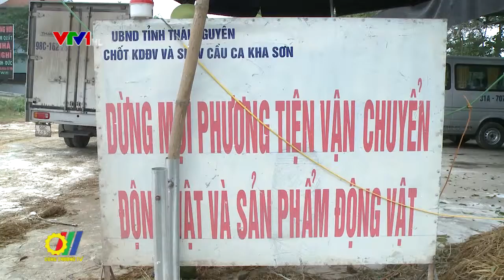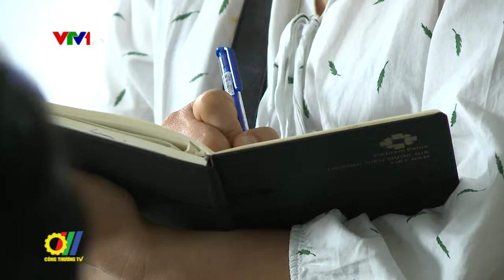Phối hợp thực hiện các biện pháp phòng, chống và ngăn chặn bệnh dịch tả lợn Châu Phi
Bộ Công Thương đã lập 2 Đoàn kiểm tra, đôn đốc và đánh giá việc triển khai, phối hợp thực hiện các biện pháp phòng, chống và ngăn chặn bệnh dịch tả lợn Châu Phi do Thứ trưởng Đặng Hoàng An và Tổng cục trưởng Tổng Cục QLTT Trần Hữu Linh làm trưởng đoàn đã đi kiểm tra tại 5 tỉnh: Hưng Yên, Thái Bình, Nam Định, Ninh Bình, Thái Nguyên. Đây là những địa phương có số lợn mắc dịch tả lợn Châu Phi lớn nhất trong cả nước…